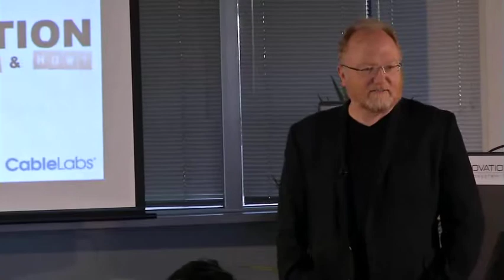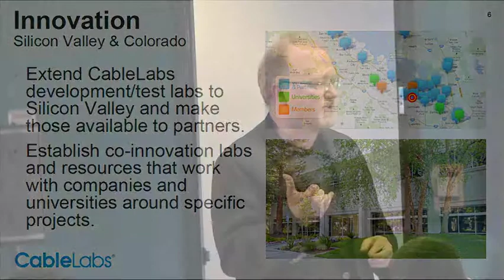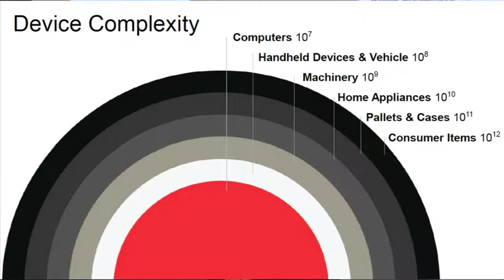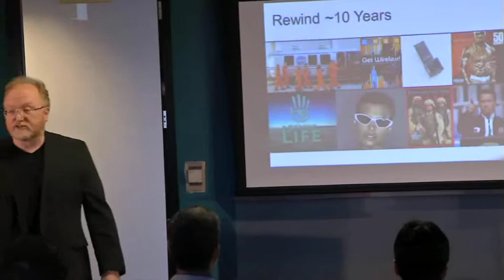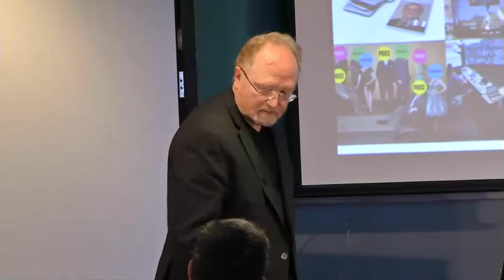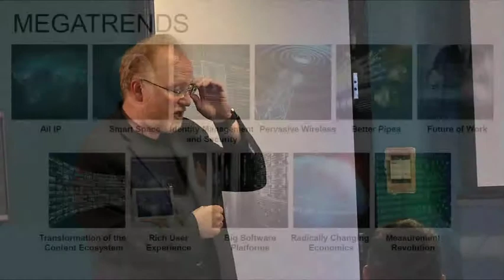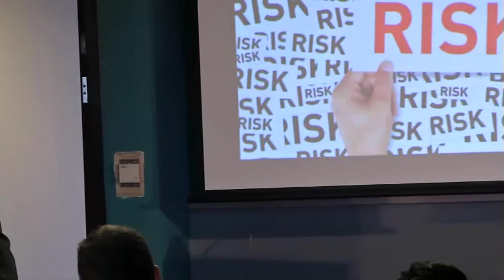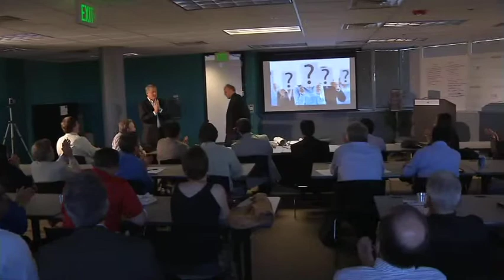TiE Rockies Catalyzing Innovation Phil McKinney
Astounding upload and download speeds within 2 years, iPhones with 10TB of storage--all this is part of the trendi of the future as outlined by CableLabs CEO Phil McKinney.  He's on the leading edge of futuristic devices being developed now that will revolutionize electronics and communications as we know them.  It was all part of his presentation to the TiE Rockies signature series "Catalyzing Innovation" where business leaders present some of the most exciting developments in the industry every month.  They have been described as local "TED talks" with predictions and forward thinking that shape the future.